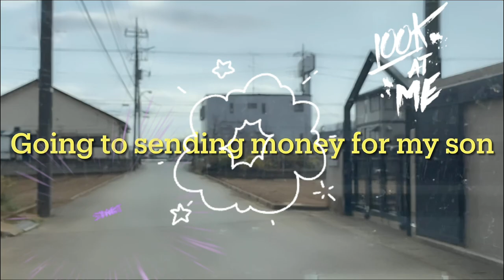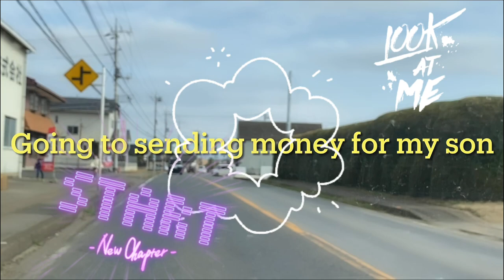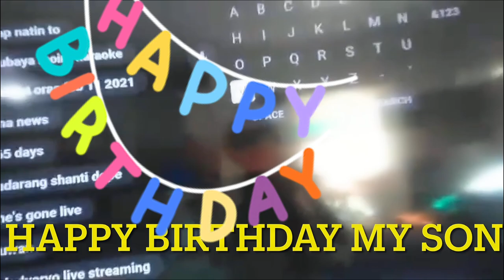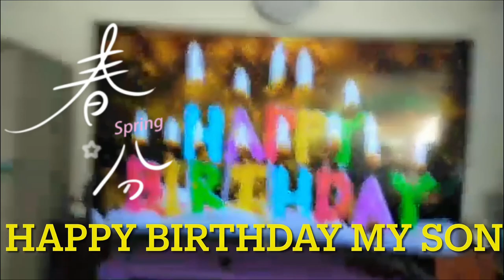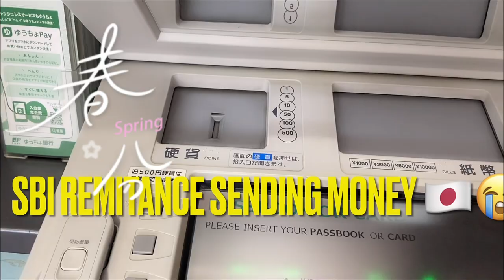A SIMPLE CELEBRATION 🎉 OF MY ONE&ONLY SON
MY EVERYTHING AND MY FOREVER 💕iS MY SON